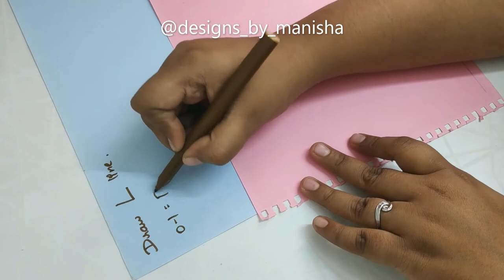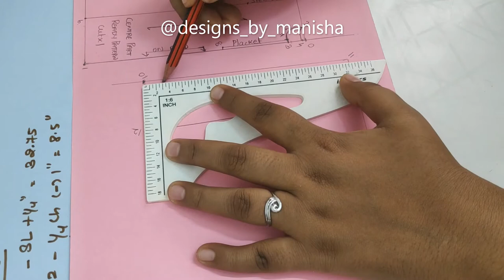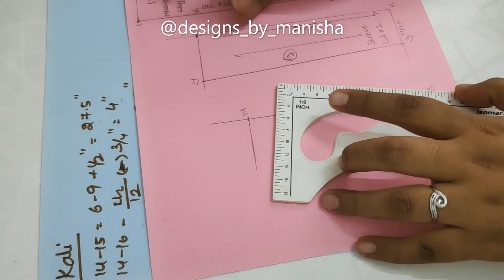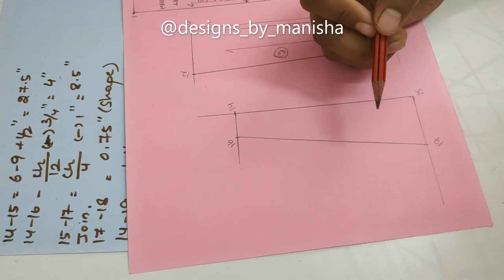MENS KALIDAR KURTA PATTERN- SIZE 38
FOCUSES ON FASHION DESIGNING.
The kurta is traditionally made of cotton or silk. It is worn plain or with embroidered decoration, such as chikan; and it can be loose or tight in the torso, typically falling either just above or somewhere below the knees of the wearer. The front and back of a traditional kurta are made of rectangular pieces, and its side-seams are left open at the bottom, up to varying lengths, to enable ease of movement. The sleeves of a traditional kurta fall to the wrist without narrowing, the ends hemmed but not cuffed; the kurta can be worn by both men and women; it is traditionally collarless, though standing collars are increasingly popular; and it can be worn over ordinary pajamas, loose shalwar's, churidars, or less traditionally over jeans.